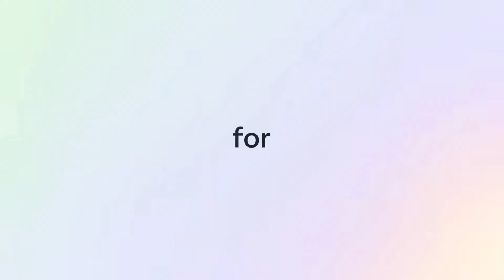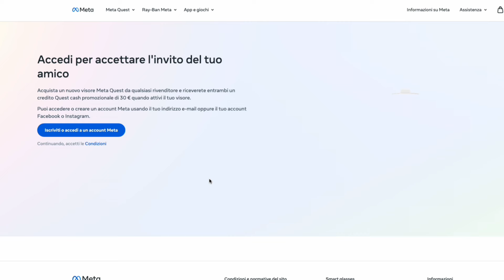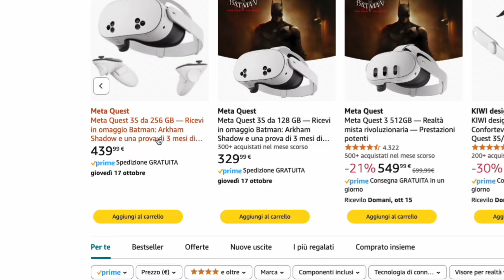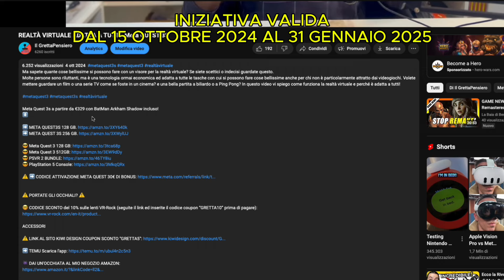...E VI REGALO 3 GIOCHI. META QUEST 3S È QUI! Proto - RECENSIONE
Meta Quest 3S è disponibile! In questa proto - recensione del Meta Quest 3s vi posso già anticipare con assoluta certezza che si tratta del miglior visore per realtà virtuale e realtà mista di sempre considerando il rapporto qualità/prezzo. Se lo acquistate tramite il mio link Amazon potete partecipare all'estrazione di 3 GIOCHI. Nel video trovate tutte le info.

⚠️  𝗔𝗖𝗤𝗨𝗜𝗦𝗧𝗔 𝗦𝗨𝗕𝗜𝗧𝗢 𝗜𝗟 𝗧𝗨𝗢 𝗠𝗘𝗧𝗔 𝗤𝗨𝗘𝗦𝗧, 𝗖𝗢𝗡 IL 𝗕𝗢𝗡𝗨𝗦 𝗕𝗘𝗡𝗩𝗘𝗡𝗨𝗧𝗢 DI 30€ (il bonus di 60€ è scaduto il 31/12/2024) 𝗜𝗡𝗖𝗟𝗨𝗦𝗜, 𝗗𝗔𝗟 𝗦𝗜𝗧𝗢 𝗠𝗘𝗧𝗔 𝗨𝗦𝗔𝗡𝗗𝗢 𝗜 𝗠𝗜𝗘𝗜 𝗜𝗡𝗩𝗜𝗧𝗜 𝗔𝗙𝗙𝗜𝗟𝗜𝗔𝗭𝗜𝗢𝗡𝗘 (𝗦𝗣𝗘𝗗𝗜𝗭𝗜𝗢𝗡𝗘 𝗚𝗥𝗔𝗧𝗨𝗜𝗧𝗔) ⤵️ Se avete un AD Blocker disattivatelo prima di cliccare perché potrebbe interferire e non accreditarvi.

Fai un account Meta nuovo durante l'ordine e inserisci quelle credenziali durante il primo avvio.
𝗨𝗦𝗔𝗡𝗗𝗢 𝗜 𝗠𝗜𝗘𝗜 𝗟𝗜𝗡𝗞 𝗠𝗘𝗧𝗔 𝗔𝗩𝗥𝗔𝗜 IL CREDITO BONUS DI 30€ 𝗔𝗨𝗧𝗢𝗠𝗔𝗧𝗜𝗖𝗔𝗠𝗘𝗡𝗧𝗘 𝗤𝗨𝗔𝗡𝗗𝗢 𝗔𝗧𝗧𝗜𝗩𝗜 𝗜𝗟 𝗩𝗜𝗦𝗢𝗥𝗘 𝗦𝗘𝗡𝗭𝗔 𝗙𝗔𝗥𝗘 𝗔𝗟𝗧𝗥𝗢.

𝑻𝑹𝑨𝑴𝑰𝑻𝑬 𝑨𝑴𝑨𝒁𝑶𝑵 l'offerta del credito bonus non è disponibile

𝗦𝗲 𝗹𝗶 𝘂𝘀𝗶, 𝗿𝗶𝗰𝗲𝘃𝗲𝗿𝗼̀ 𝘂𝗻𝗮 𝗽𝗶𝗰𝗰𝗼𝗹𝗮 𝗰𝗼𝗺𝗺𝗶𝘀𝘀𝗶𝗼𝗻𝗲 𝗰𝗵𝗲 𝗮 𝘁𝗲 𝗻𝗼𝗻 𝗰𝗼𝗺𝗽𝗼𝗿𝘁𝗮 𝗻𝗲𝘀𝘀𝘂𝗻 𝗰𝗼𝘀𝘁𝗼 𝗮𝗴𝗴𝗶𝘂𝗻𝘁𝗶𝘃𝗼 𝗺𝗮 𝗺𝗶 𝗮𝗶𝘂𝘁𝗲𝗿𝗮̀ 𝗮 𝘀𝗼𝘀𝘁𝗲𝗻𝗲𝗿𝗲 𝗶𝗹 𝗰𝗮𝗻𝗮𝗹𝗲. 𝗚𝗿𝗮𝘇𝗶𝗲 𝗽𝗲𝗿 𝗶𝗹 𝘁𝘂𝗼 𝗰𝗼𝗻𝘁𝗿𝗶𝗯𝘂𝘁𝗼.

ACCESSORI:

🤓 ** PORTATE GLI OCCHIALI?**
USATE LE LENTI GRADUATE VR-Rock!

➡️ LINK AMAZON AI PRODOTTI AMVR
Mascherina Meta Quest 3
Mascherina Meta Quest 3S
Mazza da Golf

00:00 Mata Quest 3s è qui!
02:20 TAGLI DI MEMORIA
06:26 COMPRESO NEL PREZZO
10:18 LE DIFFERENZE
14:49 VI REGALO UN GIOCO